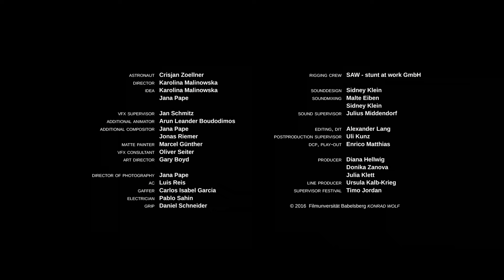Sehsüchte Trailer 2016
Vom 20. bis 24. April wird die Medienstadt Babelsberg wieder zur Begegnungsstätte für den internationalen Filmnachwuchs, Filmstudenten, Filminteressierte und etablierte Filmschaffende.
Passend zum diesjährigen Motto S.P.A.C.E. präsentieren wir unseren Trailer!